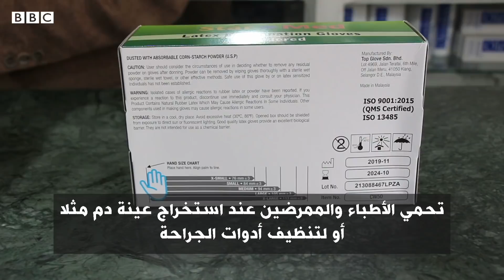أنا الشاهد: هل يجب علينا إرتداء القفازات للحماية من فيروس كورونا؟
في هذا التقرير نتعرف كيفية استعمال القفازات والتخلص منها في ظل تفشي وباء كورونا
ما الذي أعجبكم في التقرير؟
شاركونا برأيكم هنا

تم إعداد هذا التقرير في ظل الالتزام بقوانين الحظر الخاصة بالدولة محل التصوير
أنا الشاهد تدعوكم لتوخي الحذر واتباع التعليمات الخاصة بكل دولة.